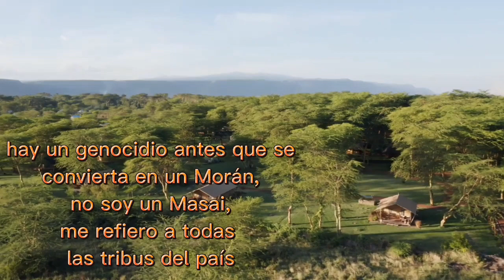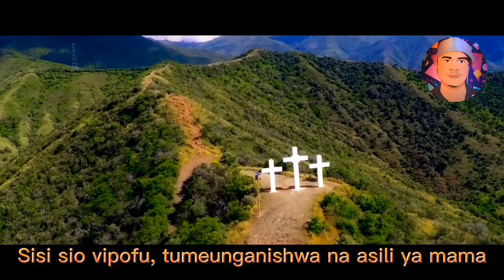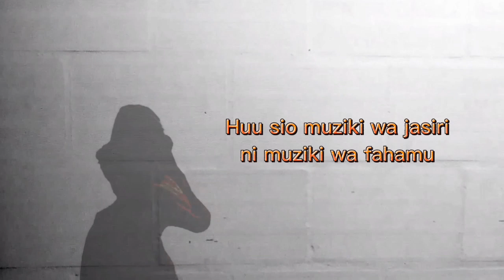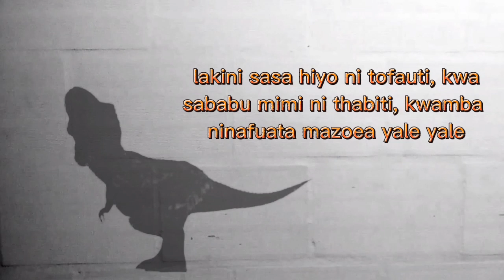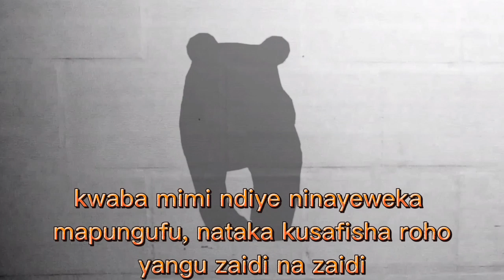Planetario "Utamaduni Wetu" feat Mtalbano🇹🇿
•Instrumental: Planetario
•Composiciones: Planetario y Mtalbano
•Edición de vídeo: Planetario
•Traducción: Planetario

Nota:
(los vídeos mostrados de Tanzania y Roldanillo valle son descargados de canales de Youtube, ningúno fue grabado por nosotros, el único vídeo propio es el que le aparecen los animales en la pared, de resto fueron grabados por otras personas, lo cúal no contienen derechos de autor, por eso fueron tomados, para representar la zona de nosotros).

-hoy te vengo a presentar esta canción muy diferente, es una conección de Tanzania🇹🇿(África), con Colombia🇨🇴, demostrando una vez más en mi canal que la música no tiene fronteras, y tampoco tiene fronteras con el mensaje de conciencia, así que que si escuchaste el tema y leíste este comentario, te agradezco por estar pendiente de mi arte, saludos hacía donde estés🍃